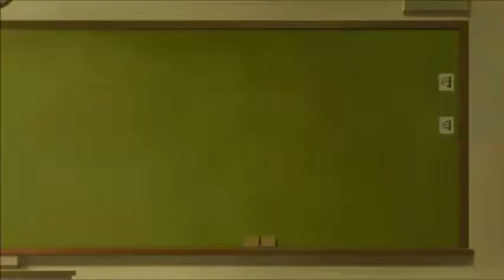Wandering Witch: The Journey of Elaina Episode 5 Reaction & Review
Vadim Dominov
Jared Waldrep
Matthew W Vazquez
FlareKnight
Kirathian
xelloss12
Damiester
Dominic N.
Xurion
Maria Payan-Perkowski
Andrea Zepeda
Finnishdoggo
Kenjày Weddington
Yuki Aly
Steheon
Lighthawknight
Samuel Netsrym
Kevin Agluba
逸维 余
ObssesedNuker
Brysis
Marsh
Danzo - chan
BreaRose
Pete Mora
SCM
nobu
Koba ton
totland
Jaakko Järvinen
nyanpasu
RadicalPigeon
anul kumar sinha
TY
Jawfish
Guy
DaZ4i
Gus N
Spenge
Aaron
Matthew
yusuke esaki
hay ken